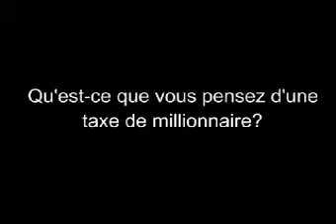Jean-Marie Piersotte sur le taxe des millionnaires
Jean-Marie Piersotte trouve que le taxe des millinnaires est un juste revendication.